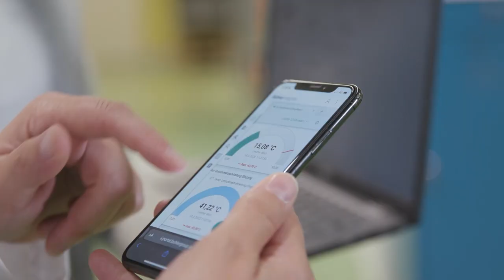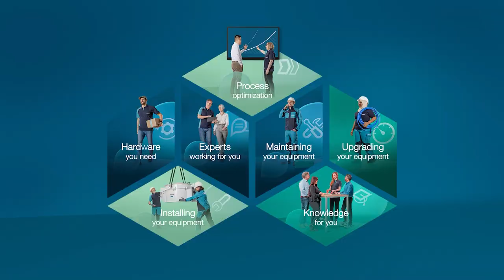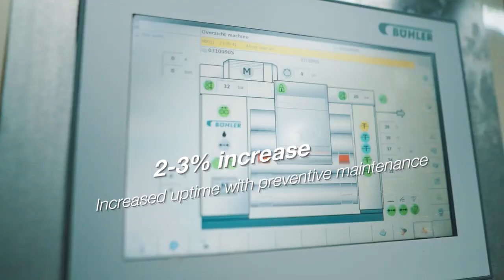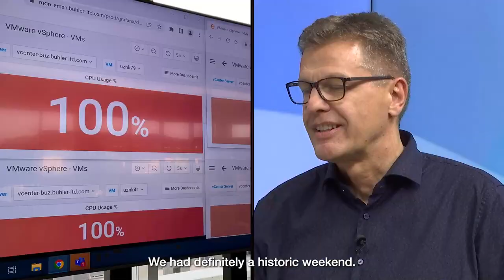Bühler Highlights 2022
Yet another year has passed and as we sit on the threshold waiting to step into another new year, we want to take a moment to revisit some of our best moments from 2022.

Watch the video below to enjoy some of our highlights of the year.